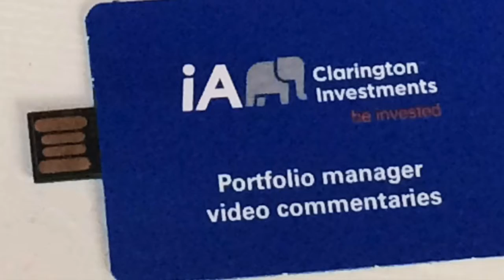iA Clarington Web Key Mailer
iA Clarington is one of Canada's leading investment management companies. They sent this web key mailer to dealers nationwide. The inside of the mailer featured a flap with an embedded paper web key that could be easily torn off. The web key directed dealers to a unique landing page where they could find portfolio manager video commentaries and outlook on select funds.